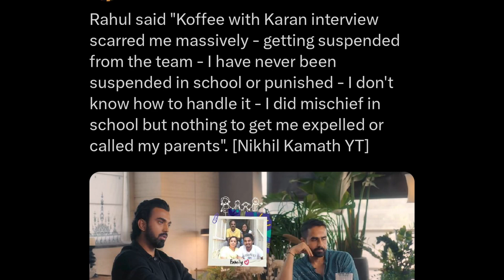Coffe With Karan 2019 Controversy 🔥 KL Rahul And Hardik Pandya, KL Rahul Interview & Statement